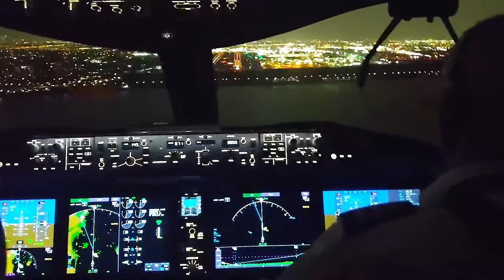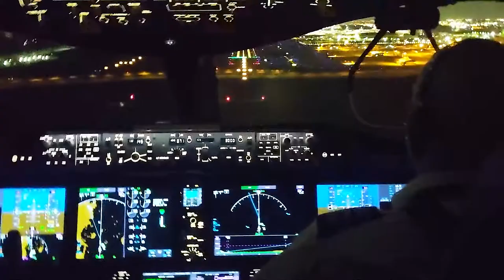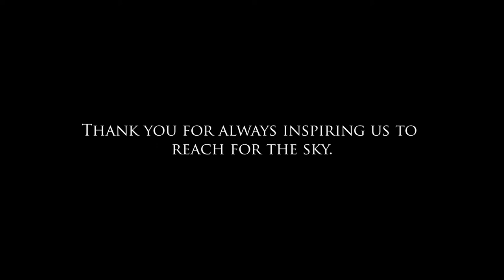For Dad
A tribute to my Dad's career as a Pilot in the US Air Force and the Airlines as well as his final flight with American Airlines.